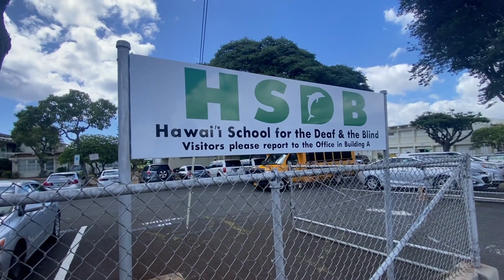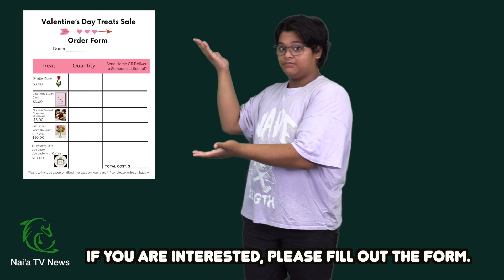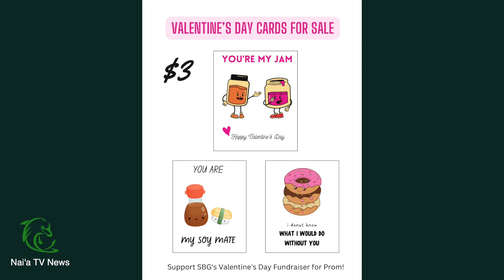Nai'a TV News #7